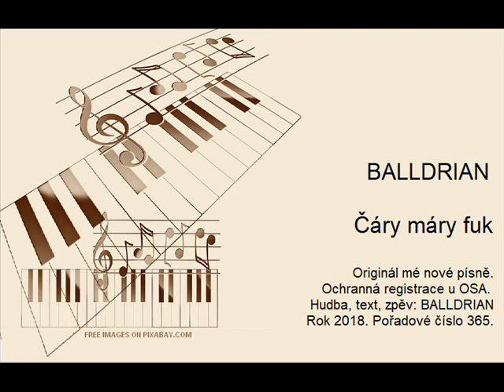BALLDRIAN - Čáry máry fuk